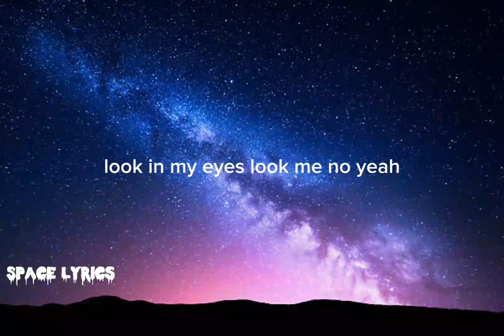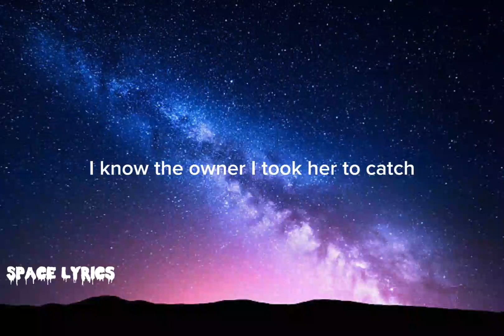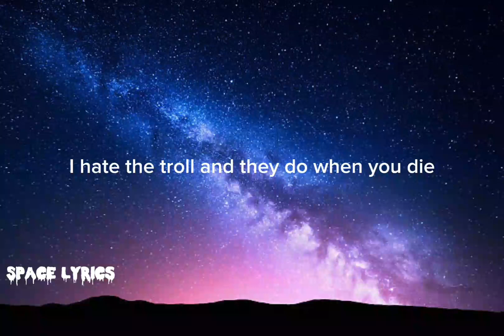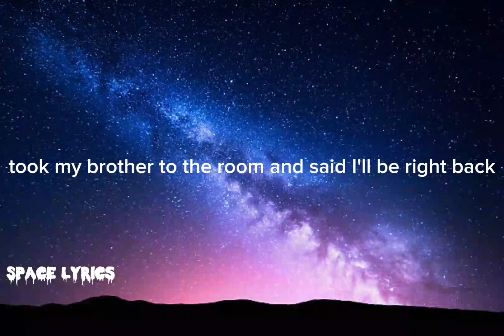Lil Durk- Cross the Globe (Lyrics) ft. Juice WRLD